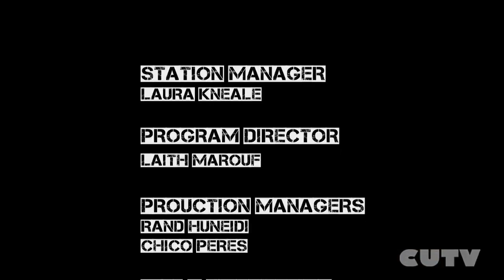The Narcicyst - Do You Love me? (Live from the Montreal International Jazz Festival)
The Narcicyst and his band The Illuminarcy perform a song off his upcoming sophomore album at the 33rd edition of the Montreal International Jazz Festival.